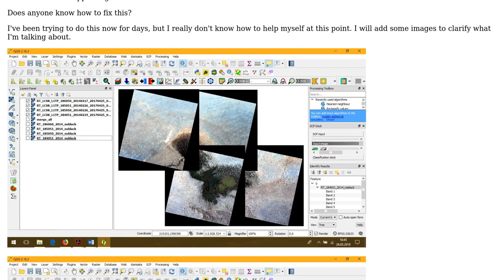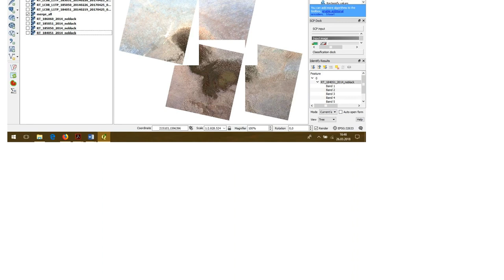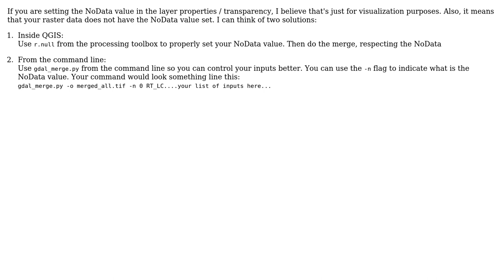GIS: Merging raster in QGIS? (2 Solutions!!)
GIS: Merging raster in QGIS?

With thanks & praise to God, and with thanks to the many people who have made this project possible! | Content (except music & images) licensed under CC BY-SA | Music | Images & others | With thanks to user traumfaengerin user PolyGeo user Daniel and the Stack Exchange Network Trademarks are property of their respective owners. You are responsible for your own actions.